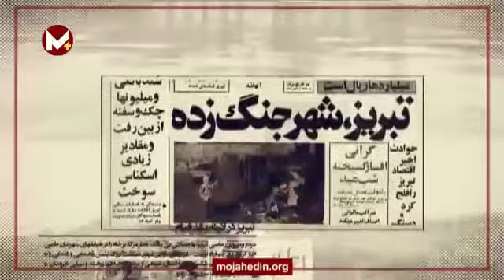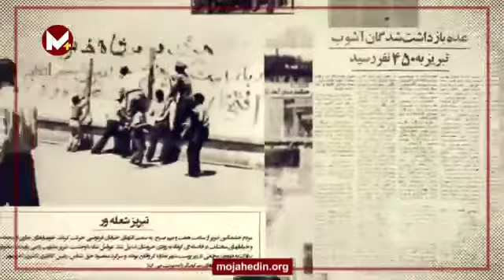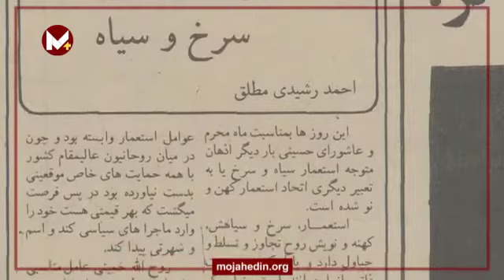نگاهی به قیام تاریخی مردم تبریز در ۲۹بهمن ۱۳۵۶قسمت ۱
نگاهی به قیام تاریخی مردم تبریز در ۲۹بهمن ۱۳۵۶
قسمت ۱